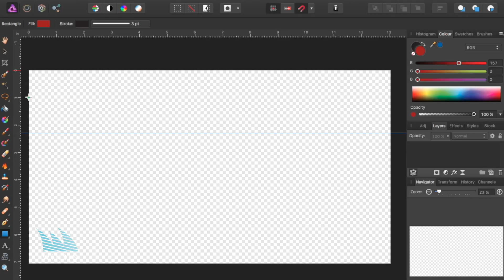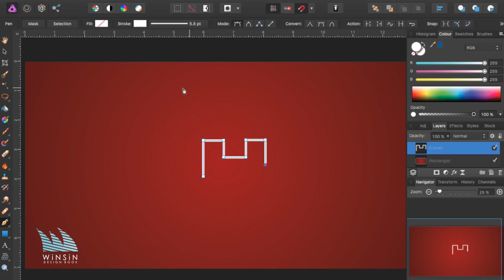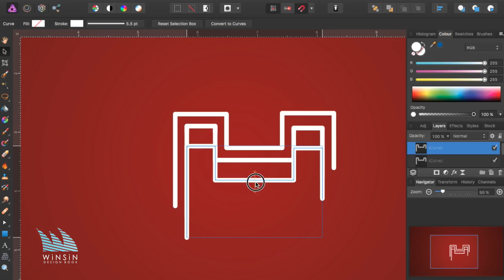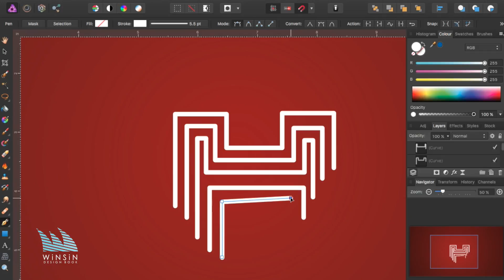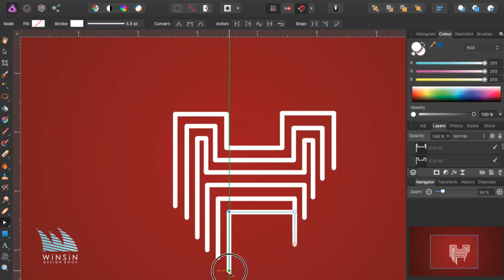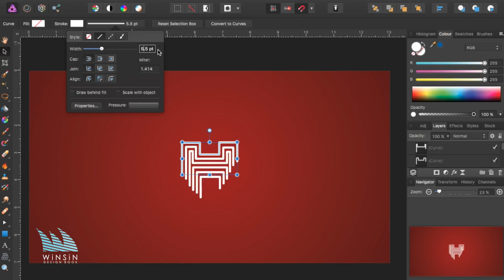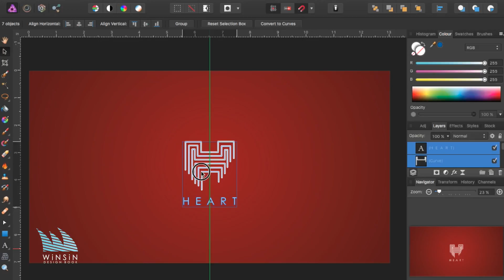How To Make a Logo / Line logo design for beginners/ 2d design / Chitrakar Yash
How To Make a Logo / Line logo design for beginners/ 2d design

Software :
Affinity Photo

Tool:
Pen Tool
Node Tool